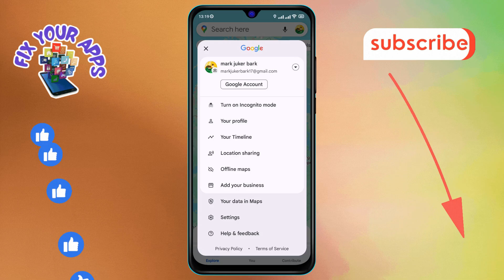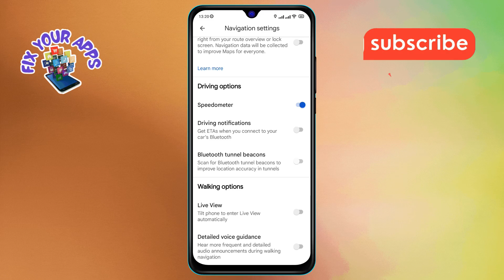How to Turn On the Live View Feature in Google Maps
Discover a cool way to navigate your surroundings by learning how to activate a special feature on your mobile app. This option allows you to see real-time guidance on your device, making it easier to find your way around. Whether you're exploring a new city or just trying to find a friend's house, this guide will help you enable this handy tool and enhance your experience.

- How to enable Live View in navigation
- Activating Live View mode on mobile
- Step-by-step guide to turning on Live View
- Live View setup tutorial
- Enabling augmented reality navigation